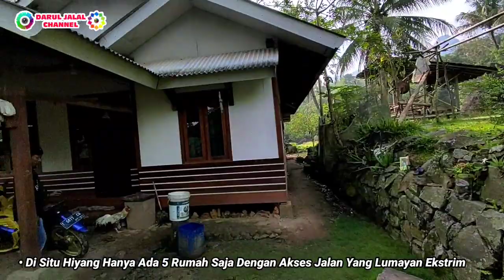TERPESONA ⁉️ KAMPUNG TERPENCIL Akses Jalan EKSTRIM 😱🔥🔥 Susana Pedesaan Yang Masih Asri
KAMPUNG TERPENCIL Akses Jalan EKSTRIM 😱🔥🔥 Coba Kang Dedi Mulyadi @KANGDEDIMULYADICHANNEL  Dan Om Zein @OMZEIN72  Mampir Kesini Ke Kampung Terpencil Daerah Pelosok Purwakarta